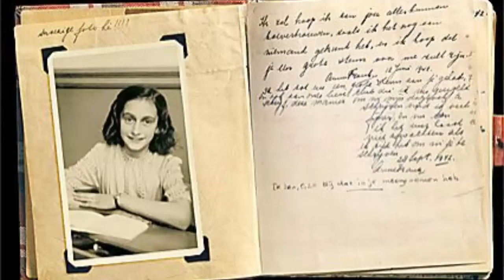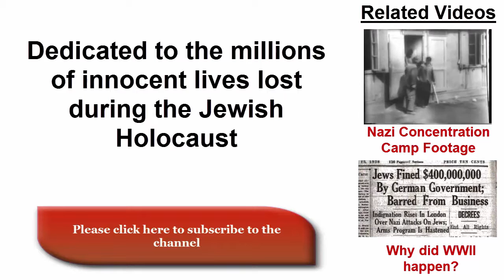Anne Frank and her diary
Dr. Byrd revisits the story of a Jewish family that is able to hide from the Nazi soldiers for a period of time during the Jewish Holocaust. During that time, a young girl writes down her thoughts in her diary.